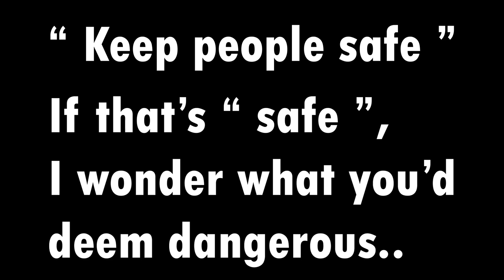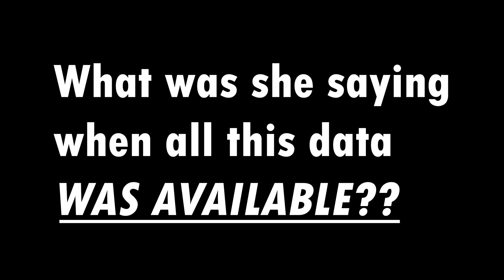Michigan Governor Whitmer Admits Lockdowns Made No Sense..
No kidding..